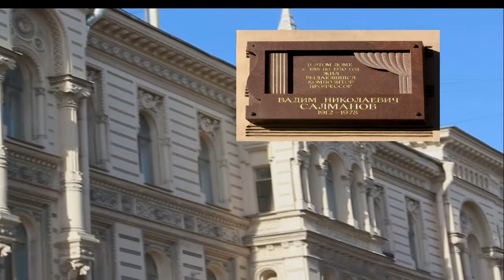улица Пестеля Дом Косиковского - Доходный дом А. М. Тупикова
Дом Косиковского - Доходный дом А. М. Тупикова Петербург улица Пестеля